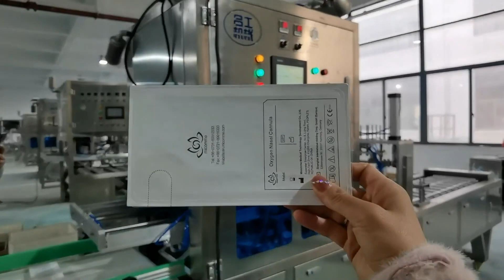Máquina de sellado de vasos de productos médicos desechables, sellador al vacío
La fábrica PENGLAI es uno de los fabricantes, proveedores y exportadores de renombre de máquinas llenadoras, taponadoras y etiquetadoras, con una fábrica en GUANGZHOU y SHENZHEN. Con años de experiencia en la línea de producción de máquinas de fabricación, somos conocidos por nuestro desempeño sobresaliente en la industria. Nos hemos ayudado a nosotros mismos como una de las marcas líderes en CHINA. Actualizamos constantemente nuestros productos para cumplir con los estándares internacionales. Contamos con un equipo de profesionales que proporciona entregas a tiempo con alta calidad. Nuestra sinceridad y trabajo duro nos han ayudado a igualar nuestra calidad con los estándares internacionales.
PENGLAI se dedica al desarrollo de la industria de la maquinaria y se rige por los principios de: honor, calidad, servicio y creación. El activo intangible más valioso que posee PENGLAI es una acumulación de élite y excelentes técnicas reunidas durante estos 30 años de operación. Hemos pasado la Certificación ISO 9001. Satisfacemos a los clientes mediante la innovación continua, desarrollamos productos de alta calidad y un servicio impecable. Más de veinte años de experiencia en la fabricación de varias máquinas llenadoras, taponadoras y etiquetadoras de botellas, basadas en la concepción de gestión "orientada al ser humano", a través de nuestra propia fuerza y calidad confiable del producto. , precio razonable, buena reputación y servicio considerado, nos hemos ganado grandes elogios y confianza de famosas fábricas químicas y farmacéuticas diarias en el país y en el extranjero.
Situados en la intersección de una carretera en desarrollo, PENGLAI creemos firmemente que las empresas tienen el poder de crear lo magnífico, así es como hemos asumido nuestra responsabilidad corporativa hacia nuestra gente, nuestras comunidades locales y nuestro medio ambiente global. Para nosotros, la sostenibilidad empresarial se trata de obtener ganancias sin beneficiar a nuestros clientes. De una manera más abstracta pero más esencial, la sostenibilidad del desarrollo se trata de satisfacer las necesidades de las generaciones actuales sin comprometer la capacidad de las generaciones futuras de vivir de su propia vida. Es por eso que lo hemos colocado en el centro de nuestra filosofía empresarial. Esta filosofía es especialmente prominente incluso en la actualidad, muchas fábricas y empresas eligen esta forma de desarrollar "matar la gallina de los huevos de oro". para obtener ganancias de bolsillo.
Preguntas frecuentes: preguntas frecuentes

1. P: ¿Cómo puedo estar seguro de obtener la seguridad y lo que compré después del pago?
RESPUESTA: En China existe una política contra el lavado de dinero, por la cual el gobierno gestiona estrictamente todos los pagos procedentes del extranjero. El pago que realizó irá primero a su cuenta de administración y solo cuando les enviemos la factura de carga, se nos entregará el pago;

el pago le será devuelto o pendiente por la Administración Estatal de Divisas, SAFE. si no podemos realizar el envío y enviar el conocimiento de embarque dentro del plazo de entrega.
Además, hemos exportado diferentes tipos de maquinaria de embalaje a más de 150 países y podemos ofrecerle la lista de referencias entre los clientes que cooperan para verificar nuestro negocio y nuestra empresa.

2. P: ¿Cómo puedo estar seguro de que la máquina funcionará absolutamente para mi producto?

R: Probaremos la máquina una vez que se complete la construcción durante 10 minutos, con su producto de muestra (cuando el producto de muestra es imprescindible) y le enviaremos un video de prueba para demostrar que la máquina funciona bien y es estable, para su producto, antes del pago del saldo. y envío.

3. P: ¿Enviarán personal técnico para ayudarme con la capacitación en instalación y operación?

R: La máquina se empaquetará con poco desmontaje en una caja de madera contrachapada, por lo que será del tipo enchufar y usar, sin necesidad de instalación especial.

Y también le enviaremos videos tutoriales de instalación y funcionamiento antes del envío. También está disponible asistencia remota mediante videollamada o reunión.

En casos excepcionales, podemos enviar personal técnico si es necesario desesperadamente, pero el salario del ingeniero es de 150 USD por día y el boleto de avión, la solicitud de visa, los viajes, la comida y el alojamiento correrán por cuenta del comprador.

4. P: ¿Cuántos años de garantía y cómo realizo la reparación y el mantenimiento de la máquina?

R: Garantía de un año a partir de la fecha de envío, durante el cual, si alguna pieza falla, le enviaremos por mensajería las piezas de reemplazo con instrucciones de reemplazo, todo a nuestro costo.
El reemplazo es simple y fácil de realizar por cualquiera.
Las máquinas no requieren mantenimiento, aunque un poco de lubricación diaria prolongará su vida útil.